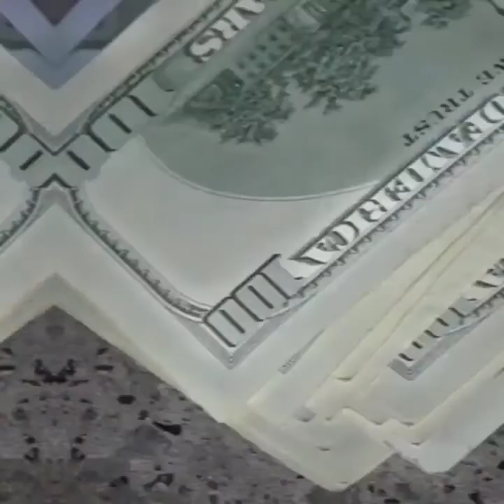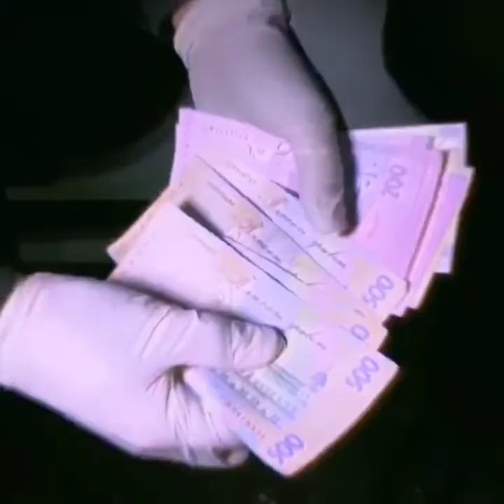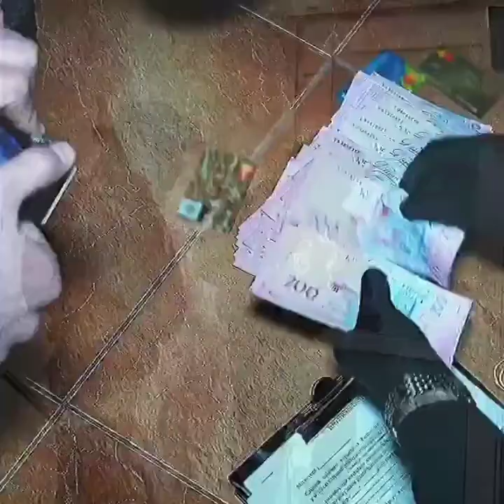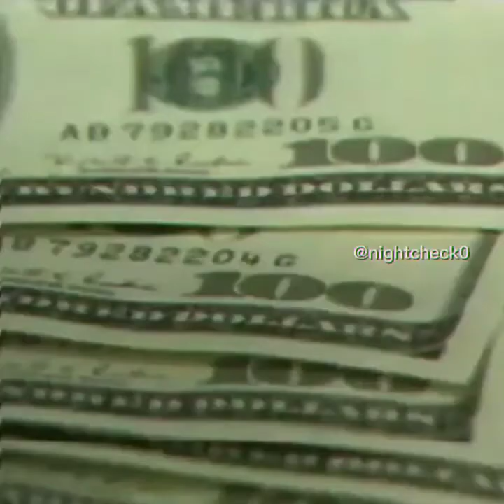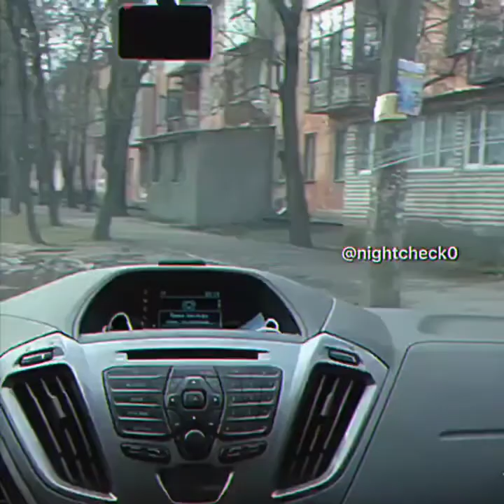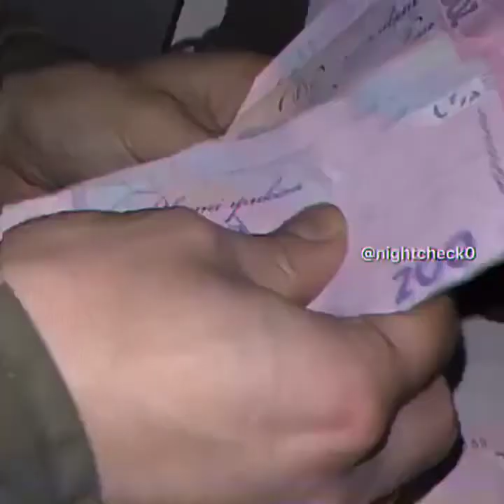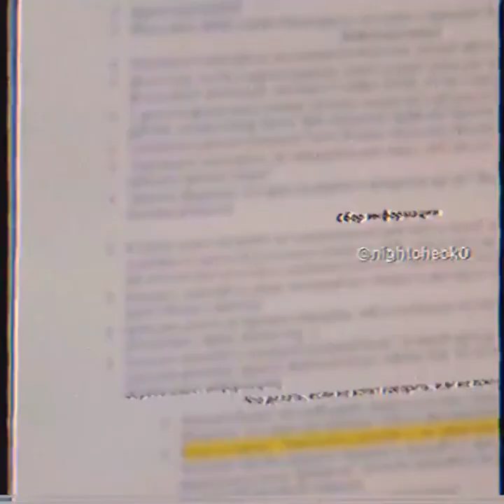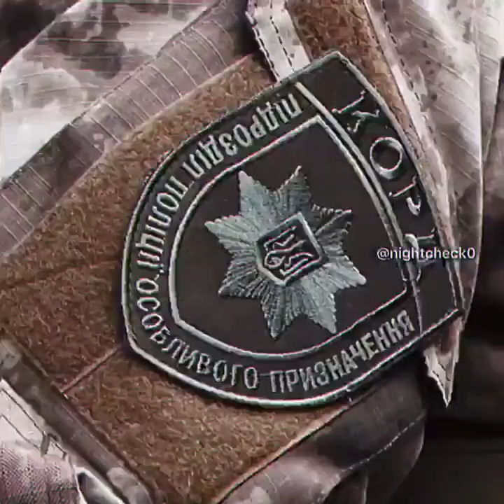nightcheck0 / ukrainian revolution/war/criminal flashback compilation